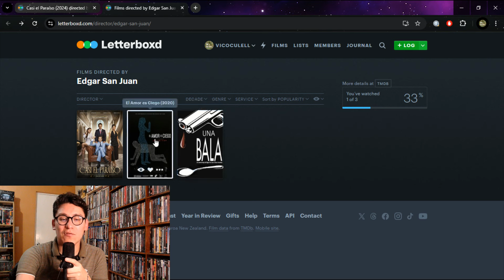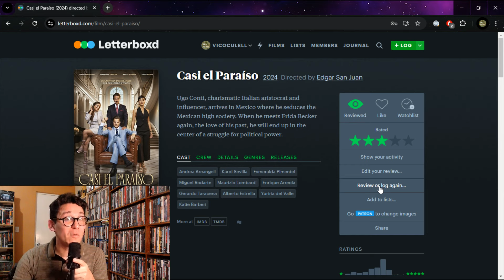CASI EL PARAISO (2024) - EDGAR SAN JUAN - CRITICA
Casi el Paraiso es una de las apuestas fuertes de la taquilla mexicana en este 2024. Ha tenido una gran campaña de marketing y básicamente su trailer se está pasando en todas las pantallas de cine.

Adaptando el libro homónimo de Luis Spota, Casi el Paraiso nos cuenta la historia de Ugo Conti, un aristocrata italiano que llega a México y conoce a la hija de un influyente político. Es aquí donde iremos conociendo la vida de Conti antes de llegar a nuestro país y también se enredará en una intriga política que pondrá en peligro su propia vida.

La película es bastante decente aunque está muy lejos de ser perfecta. Sin embargo, todo el cast lo hace de buena forma y salva una cinta que coquetea con el desastre en varias ocasiones, sobretodo en el tercer acto.

Los flashbacks en Italia son lo mejor de la película y siendo positivos, me dieron ganas de leer el libro, que comentan es un poco más serio y tiene un poco más de crítica social hacia la forma que el mexicano trata a los extranjeros.